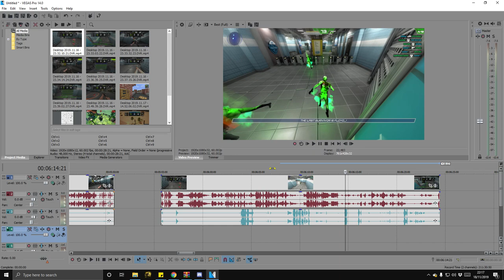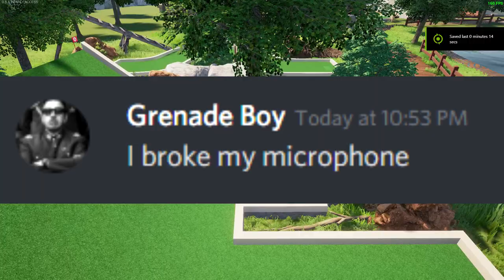Meals On Wheels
Welcome to Meals On Wheels.
Today the boi's face many trials, like guiding a crippled man through the idiots equivalent of Total Wipe-out USA (yes the bad one), face an obnoxiously loud demon who may or may not be a radiator, and suffer through many more- no, that's about it, so strap into your seats, but don't get too comfy or you'll become Meals On Wheels.

Editors Note: Exams picking up soon so videos may become much less frequent.
CEO's note: The editor is an unpaid slave and I have so graciously granted him permission to do his exams.